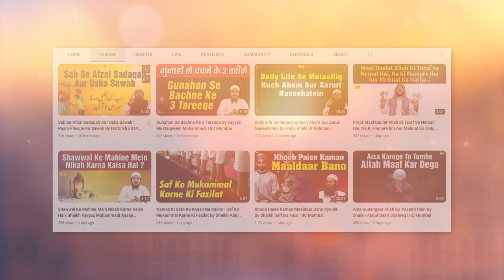Juma Ke Din Ki 5 Khususiyat By Shaikh Abul Bayan Salafi | IIC Mumbai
Bank Account Details:
ILM FOUNDATION
ICICI Bank
Savings account
IFSC CODE-ICIC0001028